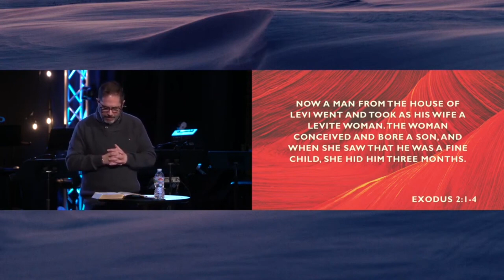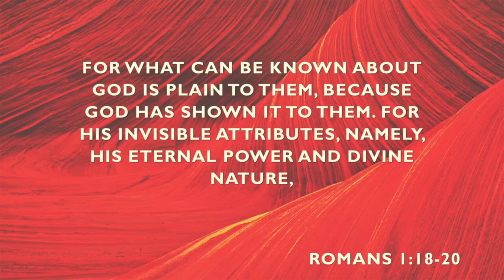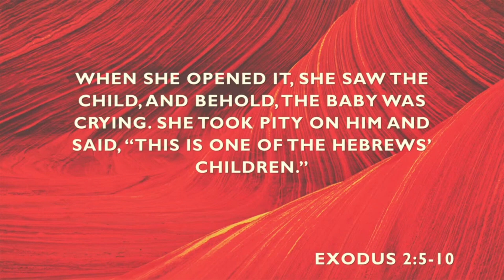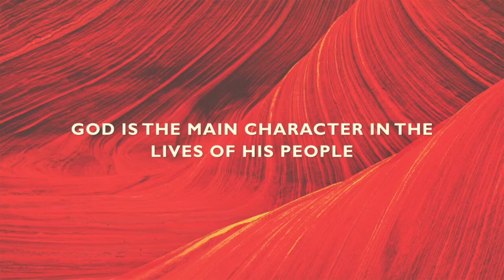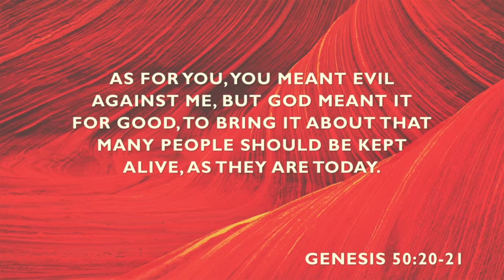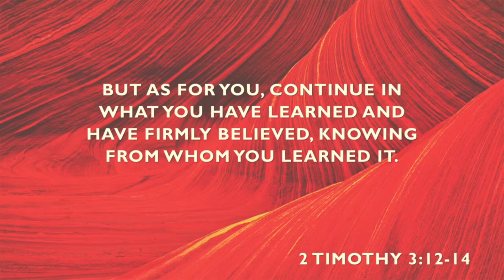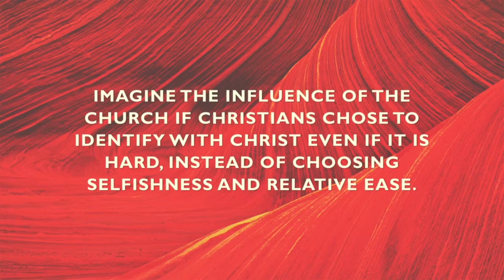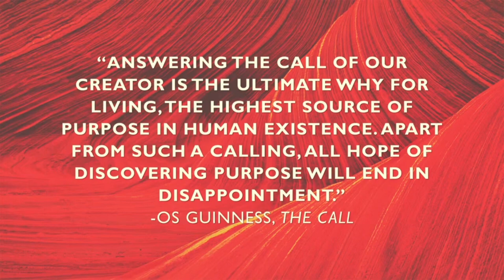Exodus 2:1-10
Pastor Phil's sermon on Exodus 2 and the importance of the obedience of God's people